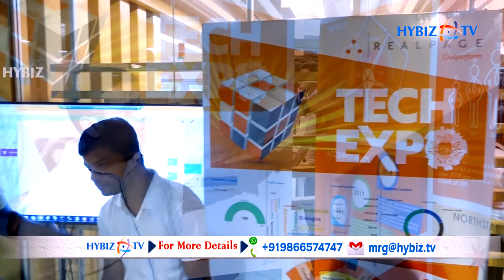Real Estate Technology with RealPage India’s “Tech Fest 2019”